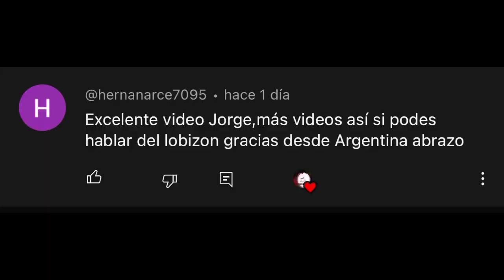EL LOBIZÓN: Conoce esta leyenda Argentina 🇦🇷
Un seguidor me sugirió hablar sobre esta leyenda de su país. Hoy conoceremos al lobizón, un ser mitológico que se convierte en lobo en las lunas llenas. Un saludo muy especial a toda la gente que me ve desde Argentina.
¿Tienen alguna experiencia con este ser? ¡Los leo!